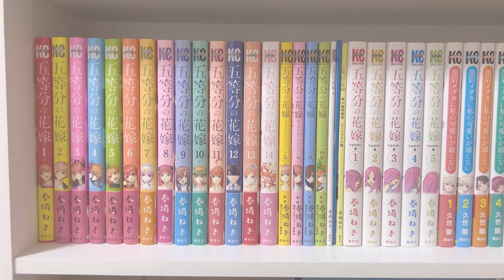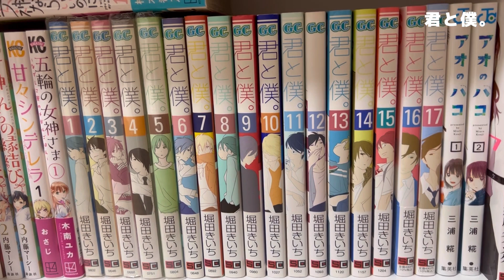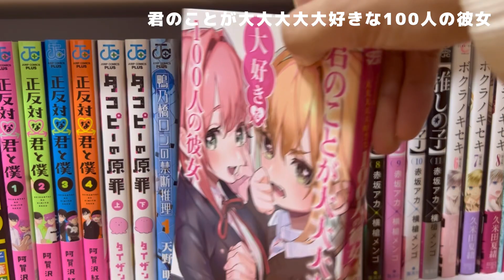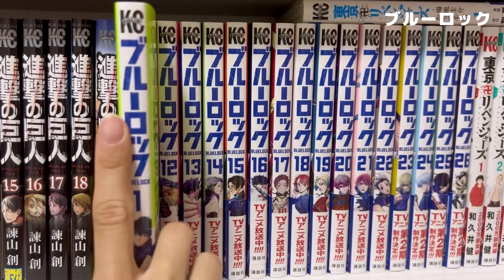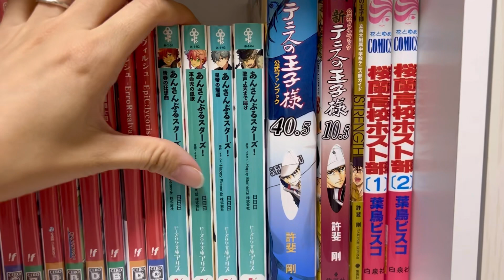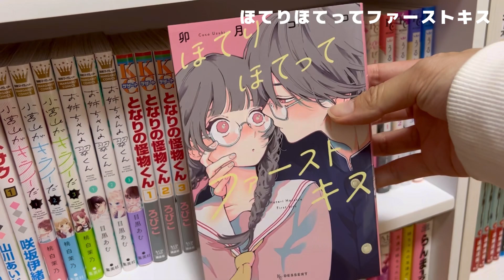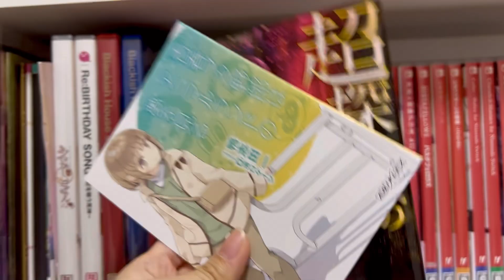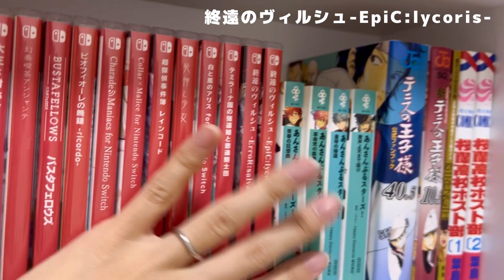本棚紹介⌇my bookshef tour 2023⛄️📚𓈒𓂂 ⌇漫画,小説,グッズ紹介etc...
ご視聴頂きありがとうございます 🌷
むぎちゃと申します。🐏
漫画アニメゲーム大好きオタクです。🎮
今回は本棚紹介をしております📚𓈒𓂂
だらだらと話していたら、かなり長くなりました🙇‍♀️
また、最後の方は話し疲れて撮影が雑になってます💦
観にくい部分もあるかと思いますが
良ければご覧下さい⚮̈
また半年後かにやりたいです𓈒𓂂
●𝖬𝖸 𝖠𝖢𝖢𝖮𝖴𝖭𝖳.
𓂃@mugicha_at
𓂃@mugichaat
●𝖡𝖦𝖬
スキップ / にっこりさん様
素敵な𝖡𝖦𝖬をお借りしました